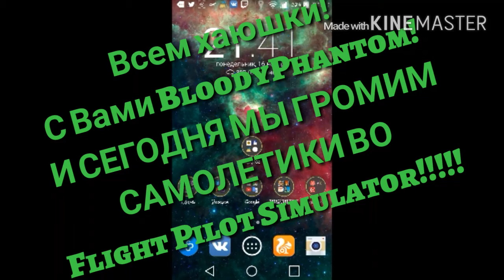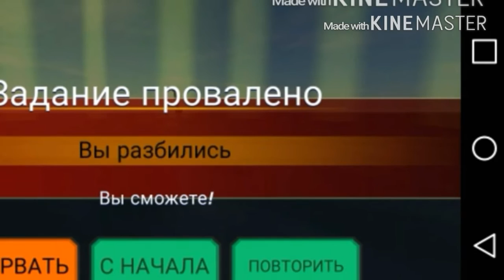ГРОМИМ САМОЛЕТИКИ | FLIGHT PILOT SIM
Всем пока!